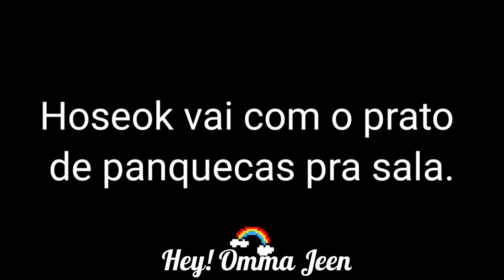Ligação Vhope - Meu híbrido🐾(parte 1/2)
Meu Insta: @heyommajeen
Insta dos vhopes:@vhopeo